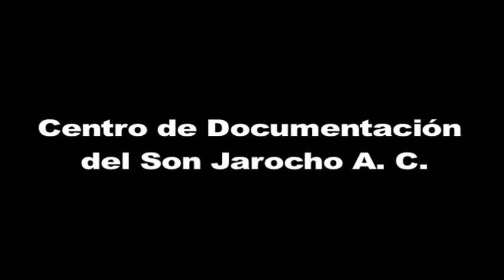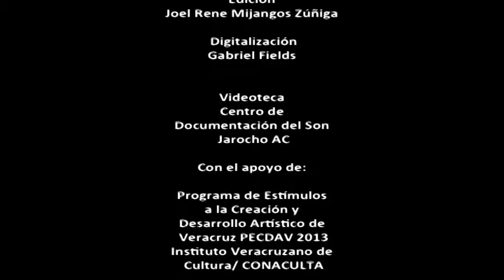50.- Chuchumbé. La Rama. Veracruz 1994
En el año de 1994 se realizó un encuentro de Ramas Navideñas en el Puerto de Veracruz. Las Ramas son parte de la tradición cultural del sur de Veracruz. El Grupo Chuchumbé ejecuta La Rama
Centro de Documentación del son jarocho

Digitalización
Gabriel Fields